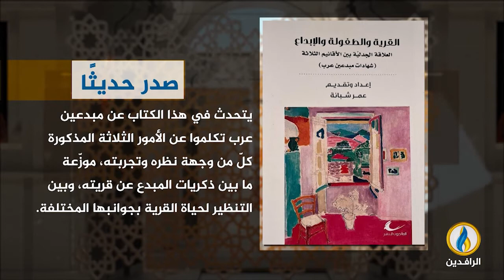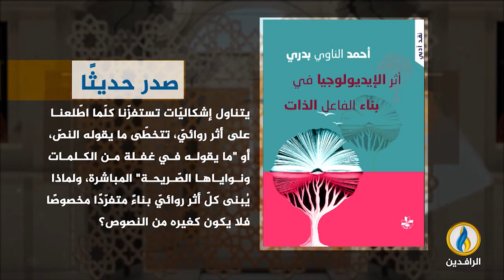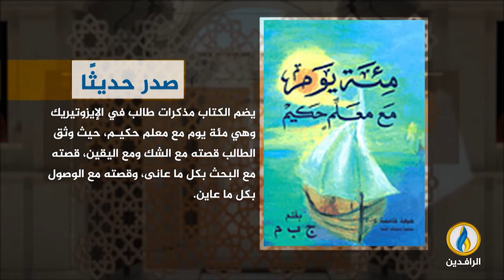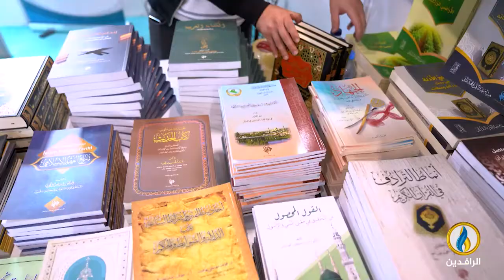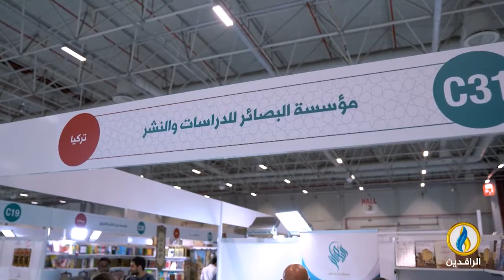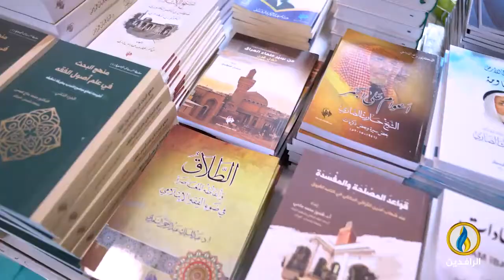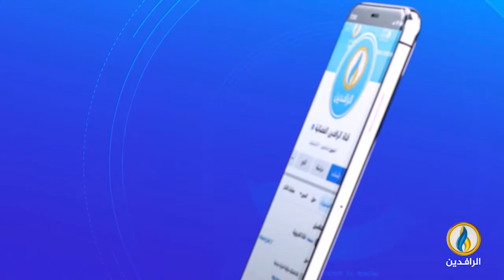فضاءات | الحلقة 295 | ضيف الحلقة الشاعر والكاتب المصري إسلام هجرس